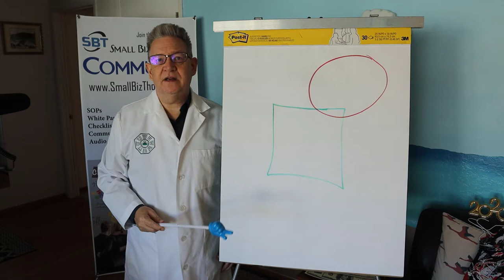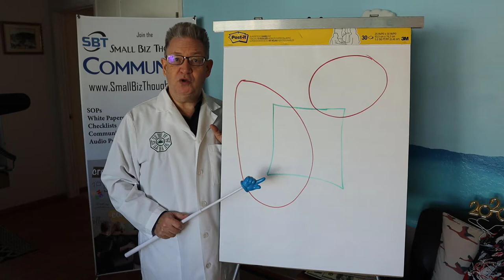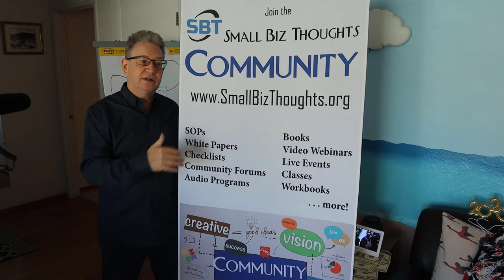Episode 3 - Your Customers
Cheeky Sales Coach Episode 3 - Your Customers

00:00 Your Customers
01:05 Important safety tip: you cannot sell to everyone
02:11 Let's go to the flip chart
03:55 Some specific examples
07:15 Define your ideal client
08:52 Introducing Sales Campaigns
10:20 Sales campaign analogy
11:27 Your sales campaign needs to be a project
13:06 Call to Action